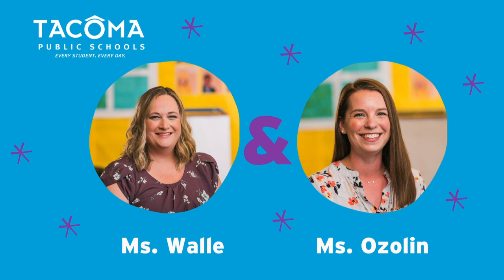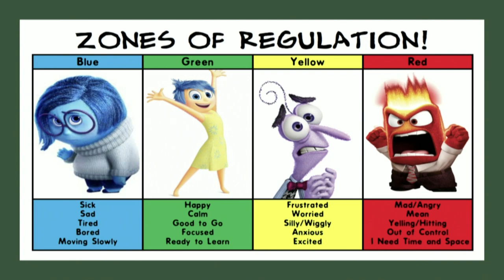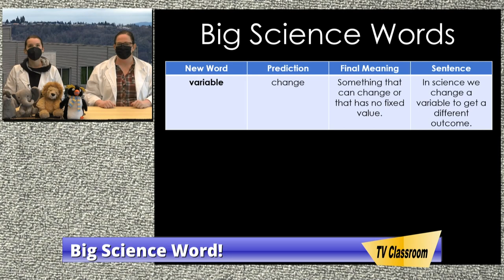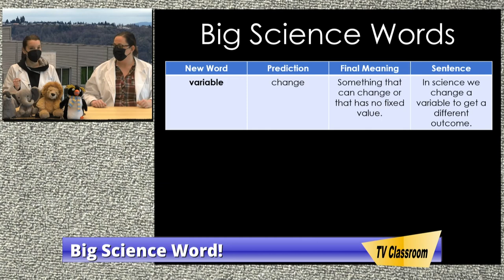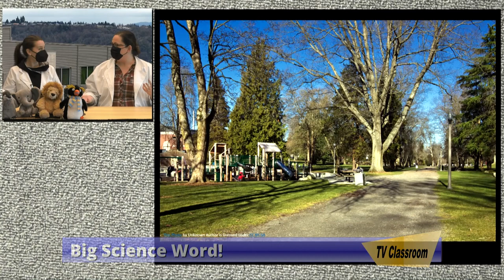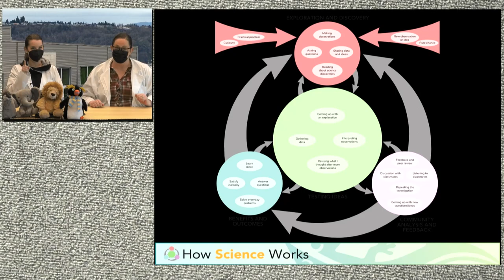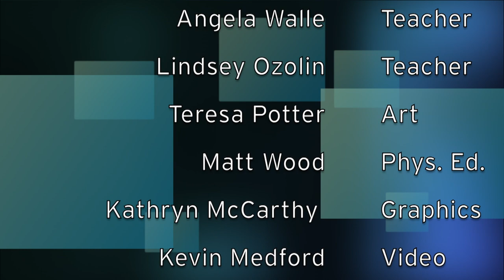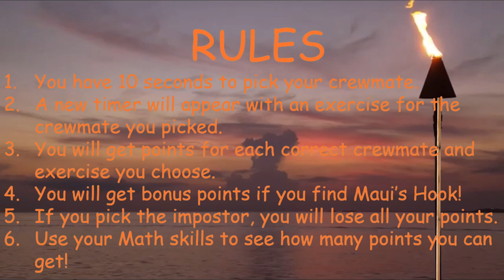Third & Fourth Grade-Show 305 & 405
How do forces help us solve problems? How does sound react when we change a variable?